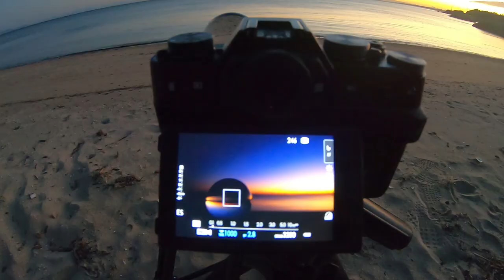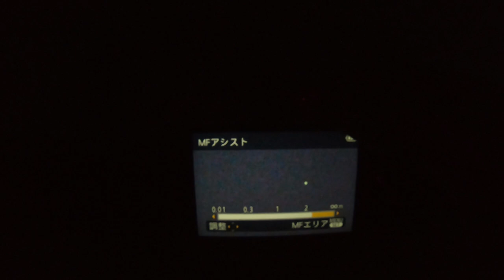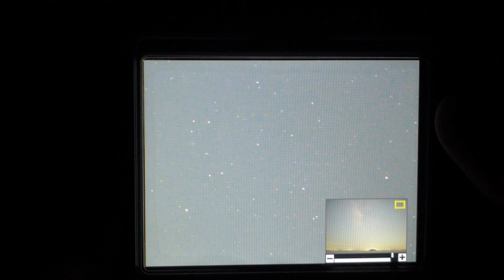天体写真撮影記#26～星景写真に遊び心を・水晶球の中の宇宙～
↓使った水晶球、1300円くらいです↓
・MerryNine マジック クリスタルボール 90mm 無色透明 水晶玉 クリスタル台座付き

※撮影に行った日は2019年9月19日です。まだ月が明るかった。

いつもは真面目に(?)星景写真を撮っているつもりなので、たまには遊びを。しかしやってみると意外と難しかった。はっきりわかったことは、水晶球はできるだけ大きいほうがいいことです。